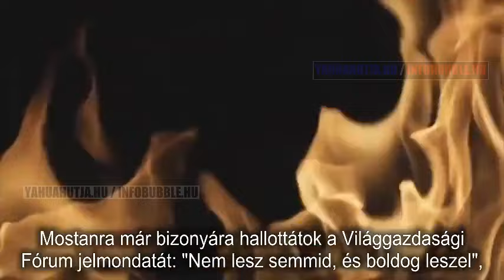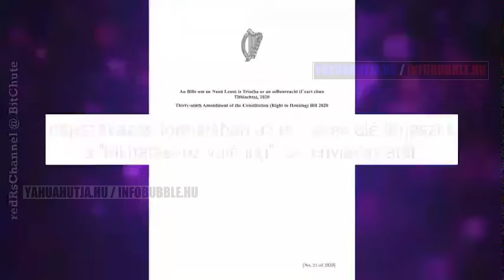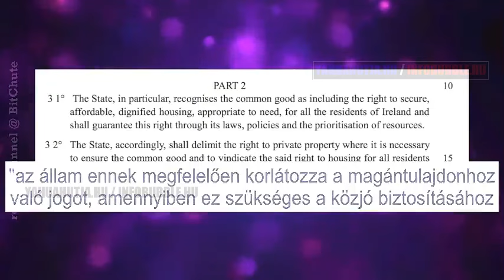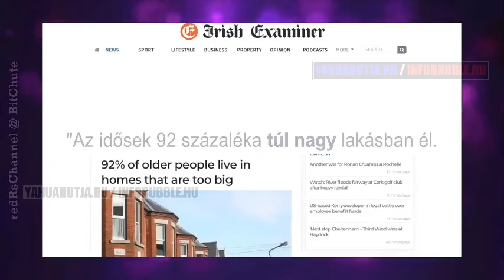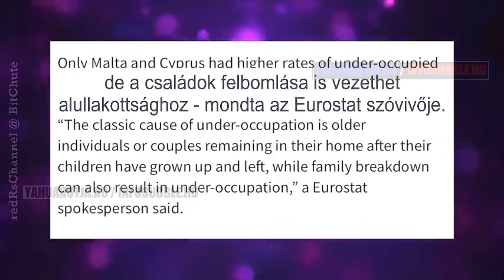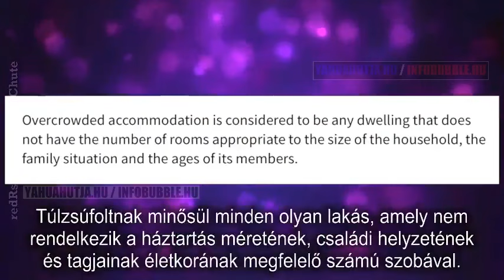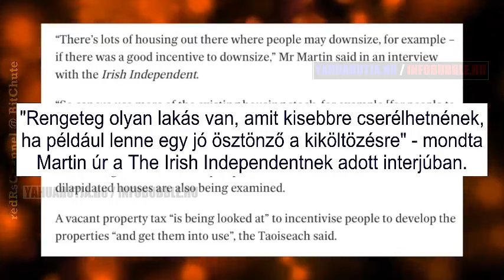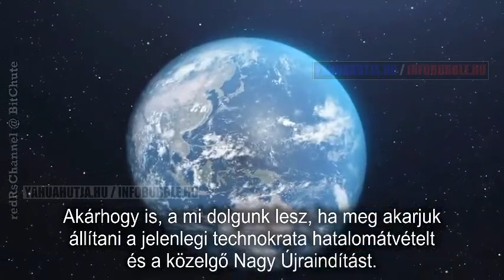LAKÁSOD AZ NEM LESZ 20230412